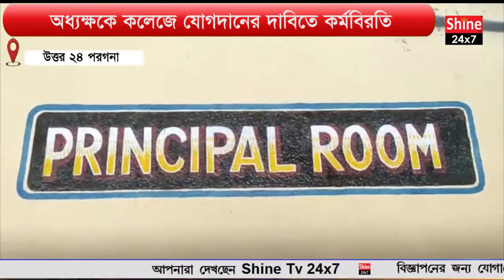অধ্যক্ষকে কলেজে যোগদানের দাবিতে কর্মবিরতি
A strike demanding the principal to join the college

The principal is not coming to the college for more than a month. They have started the agitation on the campus of Nahata Jogendra Nath Mandal Memorial College of Gopalnagar Police Station since Friday morning.

The college principal is on leave for 1 month due to illness. He is not attending college even though his vacation is over. If it is disrupted, multiple activities including college reading are being disrupted. This time, the professors and education workers of the college started a sit-in protest demanding the principal to join the college. The protests have been going on since Friday.

The principal should come to the college immediately for healthy reading of their statement College staff and other professors are not able to communicate with him in any way. This movement will continue till he comes.